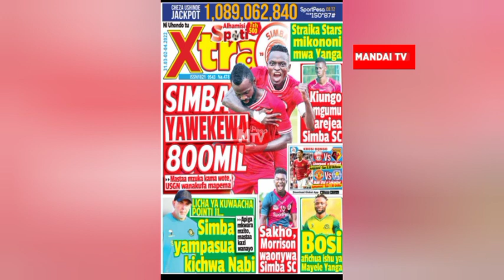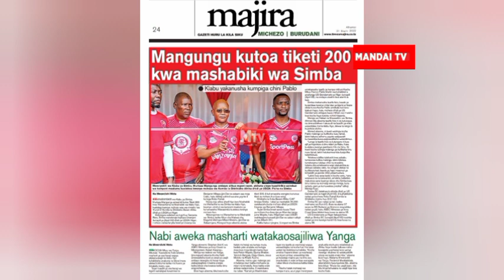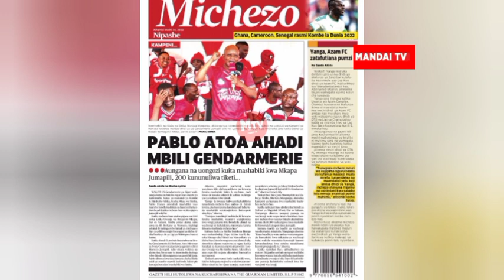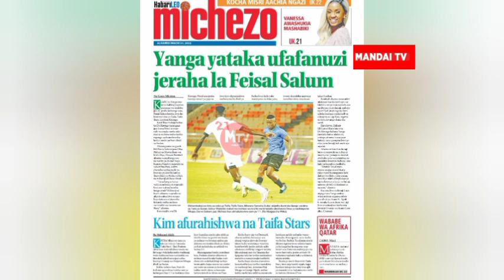REFA MNOKO APEWA KUICHEZESHA MECHI YA SIMBA NA GENDERMERINE/SAKHO NA MORRISON WAONYWA